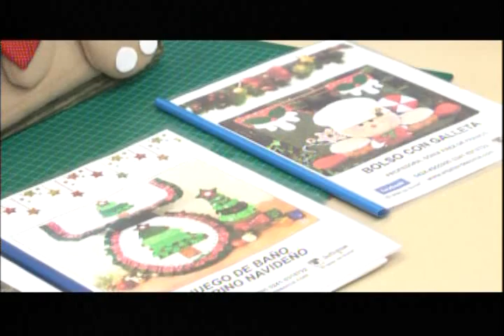Bolsos Navideños. 5/5